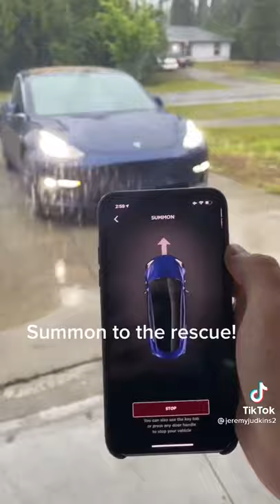Best Tesla Features 1 TikTok compilations 🚗 Volume 1